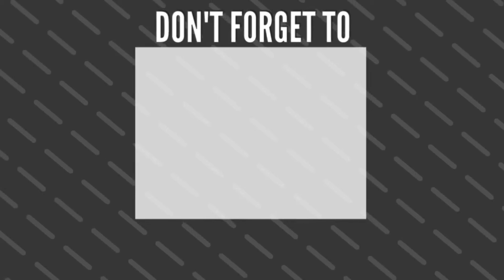ALAN WALKER - Scanline X B42L (Official Video)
When I was a kid, I had a fascination for programming and graphic design. Music kind of just happened spontaneously a few years back. I found a track on Youtube I liked a lot - it inspired me and it made me start exploring producing myself. Everything started online with people, or rather nicknames, from around the world helping each other out. Now music is a big part of my life.

Business & partnership:
Let's together break the limit!

alan g. walker professional corporation,
dr. alan s. walker,
7. alan walker - faded,
alan walker do it all for you 1 hour,